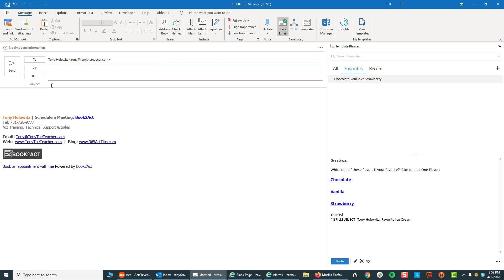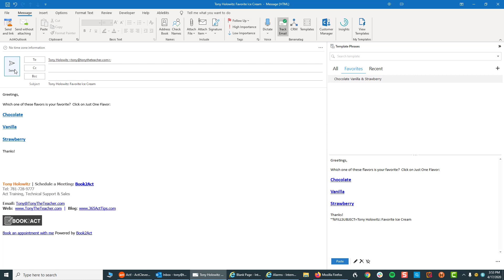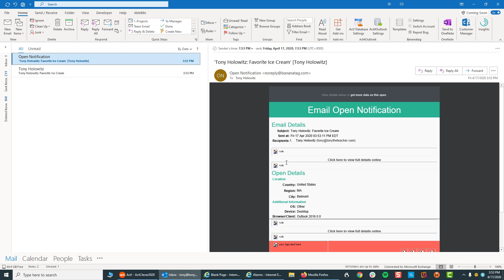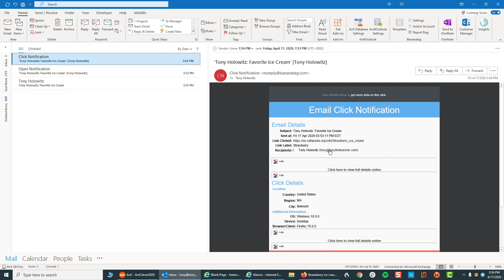Bananatag Part 2: A Great Sales Tool for Act & Outlook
In this tutorial I will show you how Bananatag works in tracking email opens and email hyperlink clicks notifications. Tony Holowitz: Book a free Act review with me
My name is Tony Holowitz and I am an Act Certified Consultant.  I have been teaching people how to use Act software more productively for more than 20 years.  If you like my style and my approach and would like to do a review of how you use Act, please book a complementary session with me of up to 60 minutes

I am here to answer all your Act software questions.

I offer Act training, consulting, sales, and technical support.  I do one-on-one training, group training and my is my online training platform.  Customers get free access.

Tony Holowitz President
More than 20 years ago I started to teach people how to use computers and Act CRM.  When I started my computer training business, I used Act CRM to maintain my contacts and I always loved teaching people about Act.  Act CRM impacted their lives because it helped them run their businesses better or enhanced their sales and marketing abilities.

Little bit about me:

• Written more than 400 articles on Act CRM
• Created more than 350 Act CRM training videos
• Created more than 500 computer training tutorials
• Membership site has 200 plus videos (15 hours)